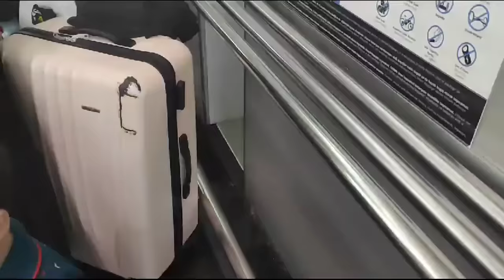EŞİME BOŞANMAK İSTEDİĞİMİ SÖYLEDİM⁉️ ONLAR İÇİN YAPARIM HAKSIZMIYIM FRANSAYA GİTTİLER